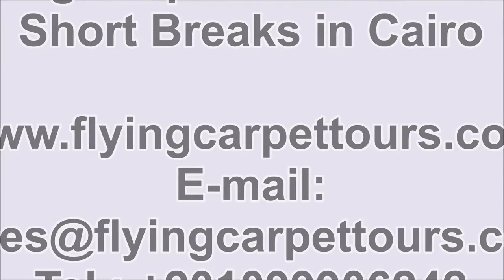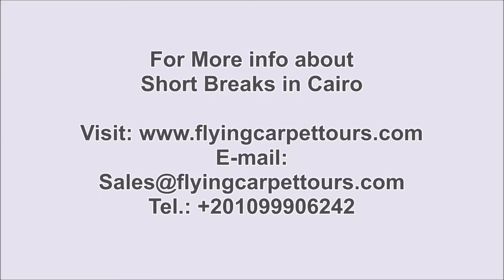Short Breaks in Cairo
Short Breaks in Cairo / / Enjoy our Short Breaks in Cairo and get back in time to know more about the Pharaonic era!